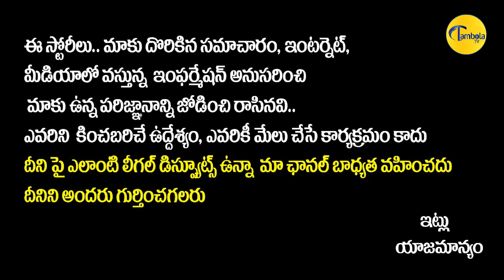Minister Botsa Sathyanarayana Insults Byreddy Siddharth Reddy | Byreddy Vs Nandikotkur Mla Arthur